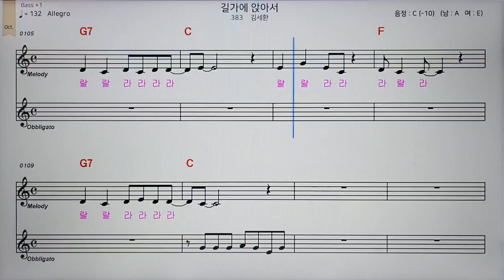0번#길가에 앉아서#악보반주